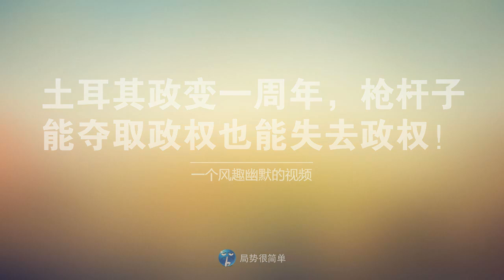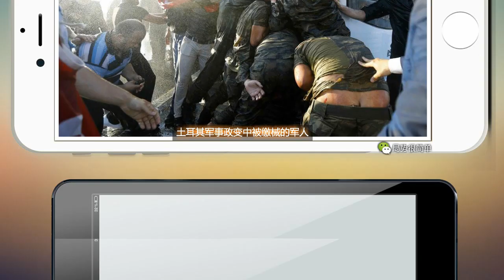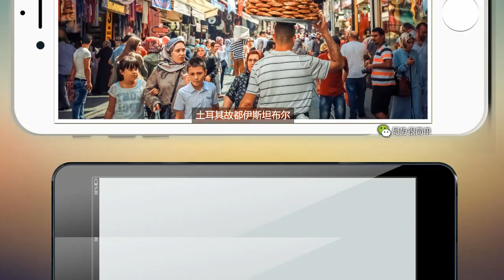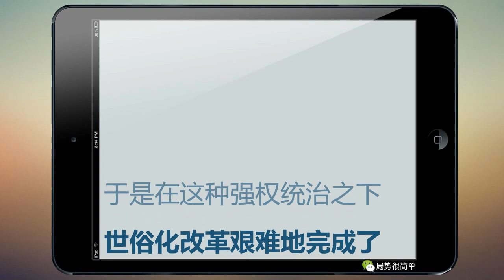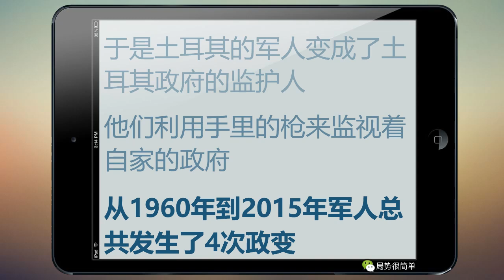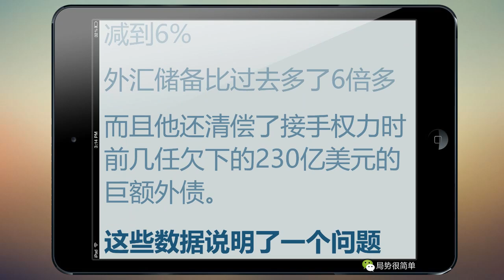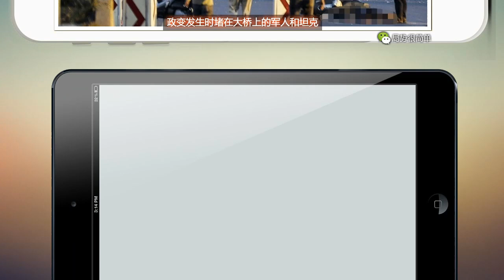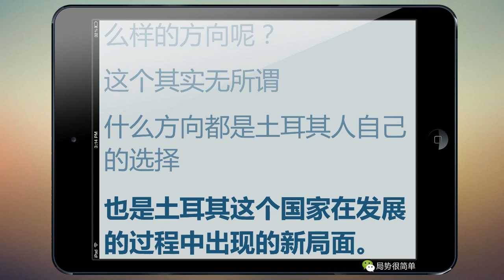【局势君】土耳其政变一周年，枪杆子能夺取政权也能失去政权！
土耳其军事政变一周年之际的观察和反思。